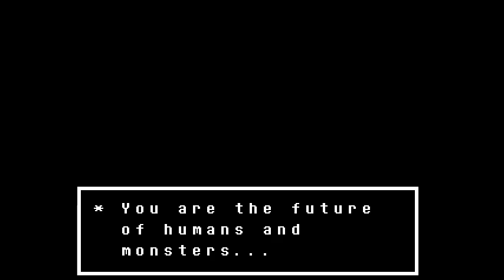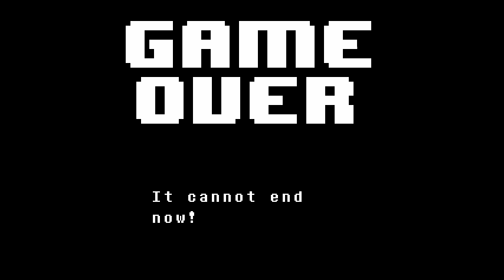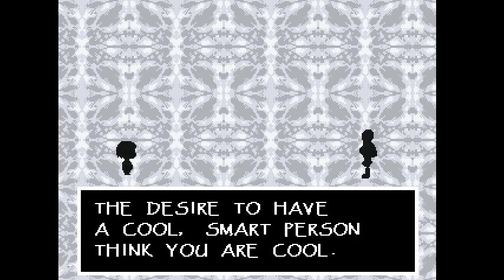"Let's see What all the Fuss is About!" (Blind Undertale Stream Ep1)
Blind play of Undertale, don't know any spoilers, don;t know anything about it other than it was a critical darling. So join me why don't you :) -- Watch live